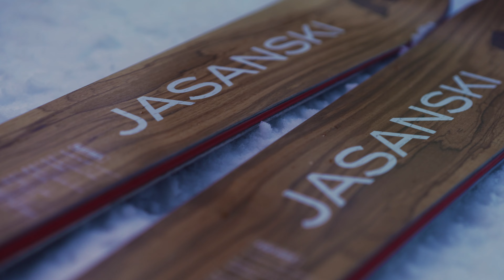Český Ski Test 2022 ve Špindlerově Mlýně - lyže CHOC